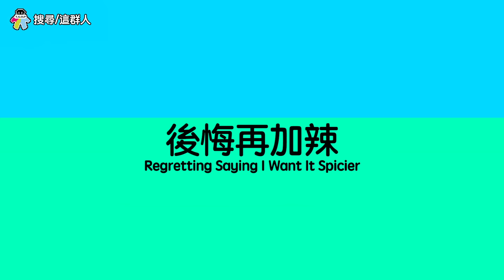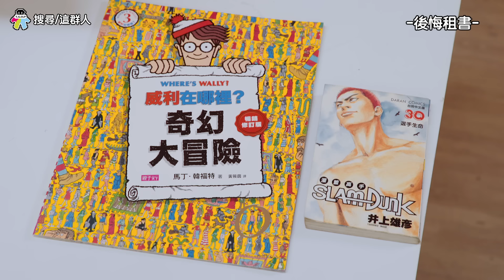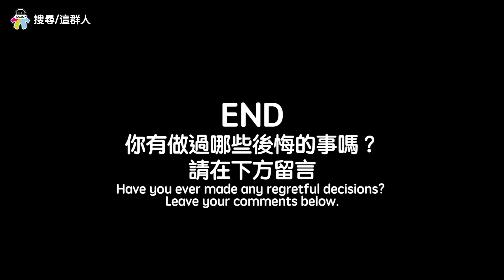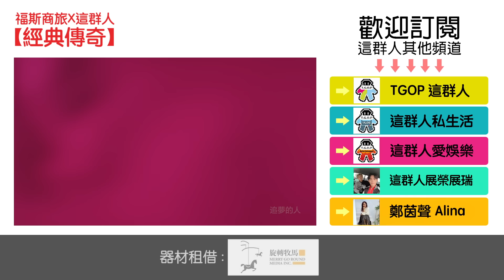這群人 TGOP│後悔時刻 Moments of Regrets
你曾經做了某些事而感到後悔嗎？這群人團隊這次來演繹後悔的時刻
來看看會發生什麼有趣的事吧！如果你有更後悔更尷尬的事都可以在下方留言給我們喔！

福斯汽車音樂製作人：劉穎嶸